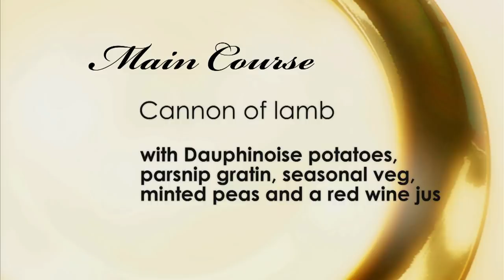David & Elaine Reveal The Final Menu For Bournemouth | Come Dine With Me